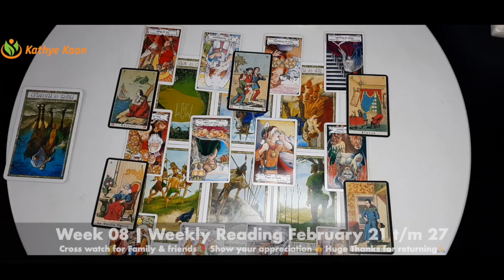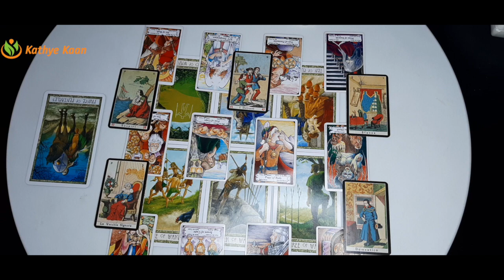SAGITTARIUS Weekly Tarot Reading February 21 to 27 🌹 Regrets, problem with young people💫By Kathye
SAGITTARIUS Weekly Tarot Reading February 21 to 27 🌹 Regreets, problem with young people💫By Kathye Kaan